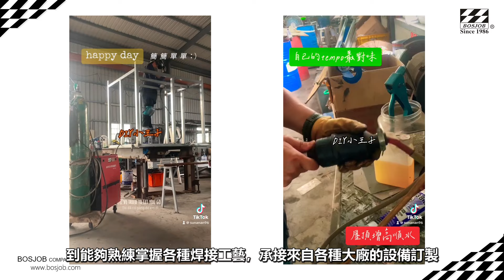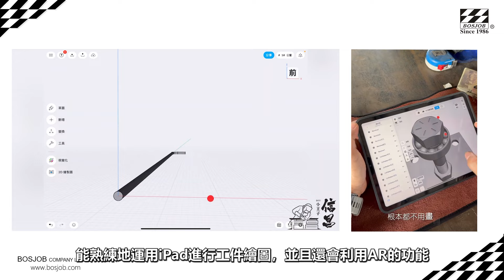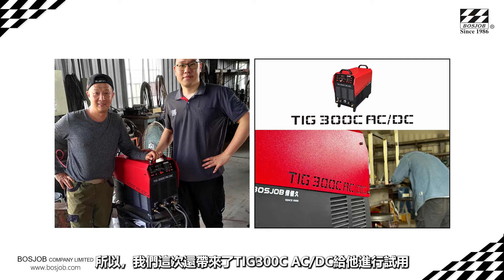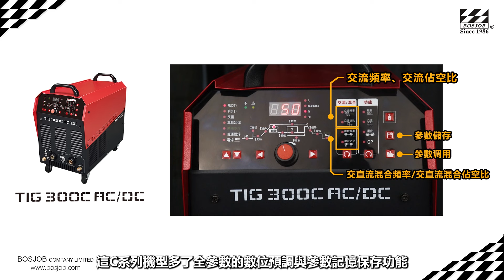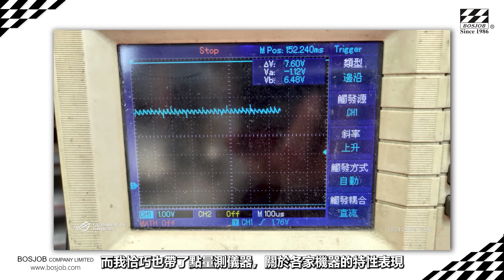永保追求卓越之心! DIY小王子X信昌鐵工!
信昌鐵工 Shapr3D AR TIG 300D#TIG 300C AC/DC

焊接疑難雜癥百百種，希望我們的分享能帶給您一點幫助！

影片使用的音樂來源：VISIONS OF ATLANTIS樂團的Heroes Of The Dawn

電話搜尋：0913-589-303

保值久股份有限公司
總公司:桃園市鹽務路28-1號
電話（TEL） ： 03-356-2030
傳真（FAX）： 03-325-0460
            tw_sales @bosjob.net

台灣屏東公司
地 址：屏東市海豐仁義里100號之2
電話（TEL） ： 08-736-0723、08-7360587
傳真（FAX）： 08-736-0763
            tw_sales @bosjob.net

保值久機電有限公司
地址: 廣東省江門市新會區江咀村塘子坑工業區新廠房三座2號
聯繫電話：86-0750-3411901